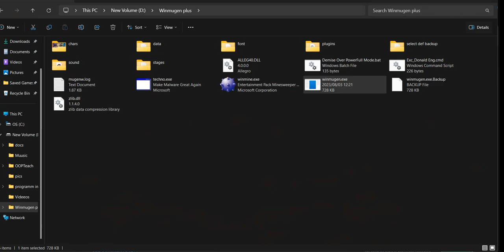(Winmugen) Already Broken vs some characters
Strongest Koakuma in mugen currently, okay i think i did a little bit too much  vids on koakuma chars lol.

Characters used:
0:07 Sakuya the Ripper(12p)
0:32 Curunir (11p)
0:55 The Powder Snow
1:19 Reality and real
1:43 Informal True Reality Donaldxxx(DTC On)
2:08 Sayori
2:30 AI Channel
3:01 -BIGBANG- (lv4)
3:28 Bedrock
3:51 Byakuren_Azure (12p)
4:14 TierDefenceMan-R
4:19 9470bb12e8a4f34476
4:46 nanaya_shiki (2p)
5:13 SoEvilDio_path (12p)
5:36 Yagevil-Rin (12p)
6:03 Infinite Soulabyss(Layer 1)
6:28 Absolute_ZERO_Mahapadma
6:53 Terra Borealis Incognita
7:16 Peripeteia
7:40 Nether 0.20(6p)
8:04 Alternative Ending
8:26 nanaya_shiki (12p)
8:52 Nebula R
9:08 Yagwick(lv4)
9:15 L Suwako
9:21 _Luigi
9:35 ReplacementKFM
9:50 Dimension Inf
10:40 L Youmu